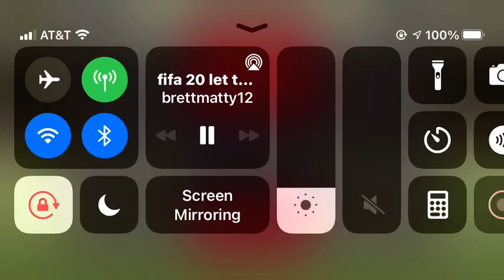Fifa 20 the greatest match you will ever witness.